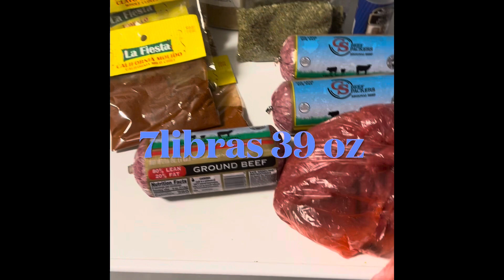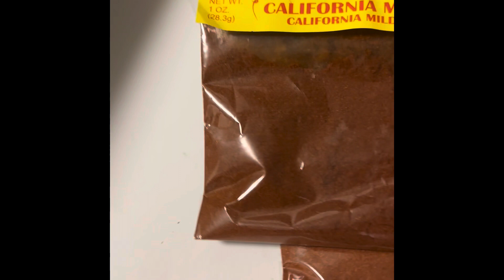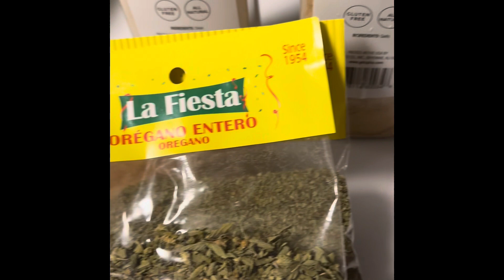Chorizo de res hecho en casa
El  Nidito de María